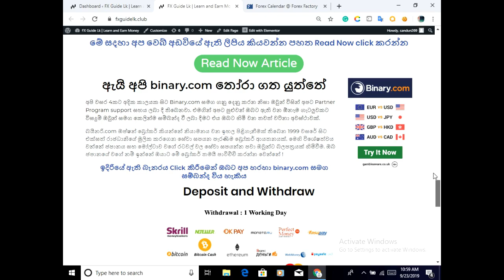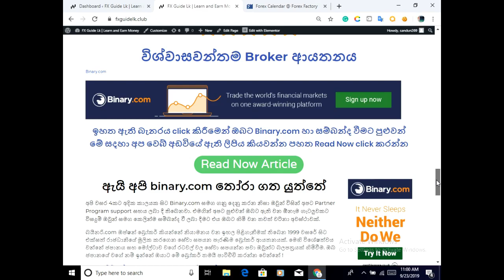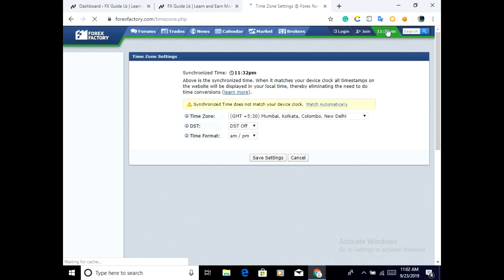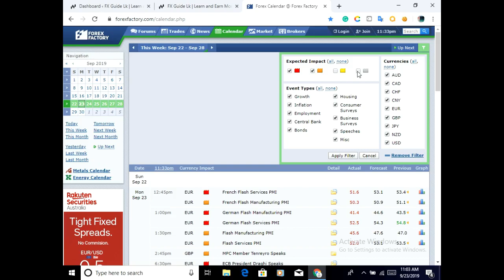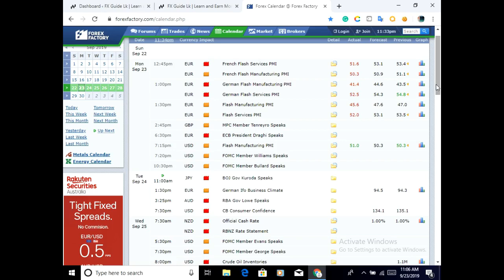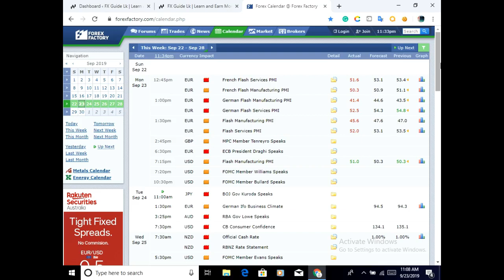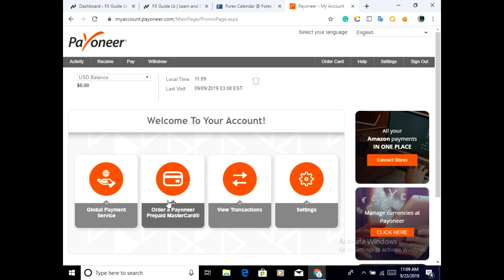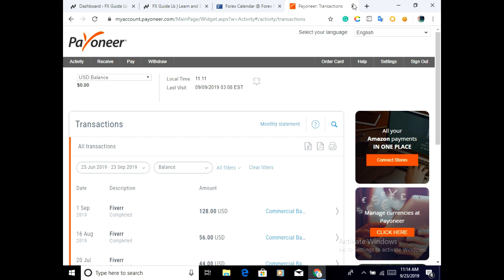Binary option trading plan stratagy from 2019 | FxGuideLK